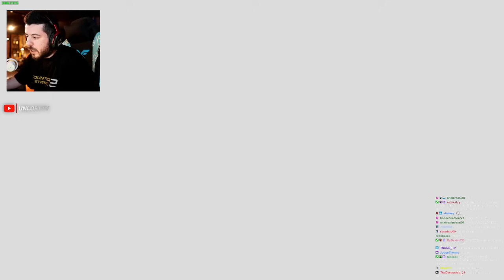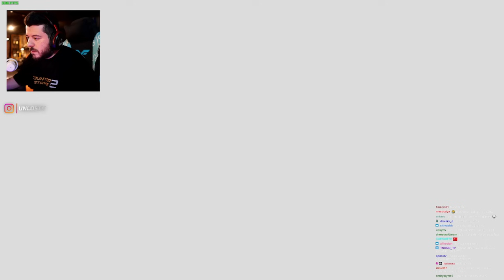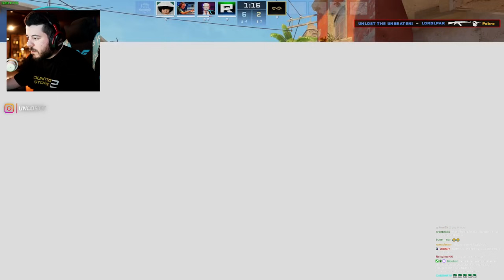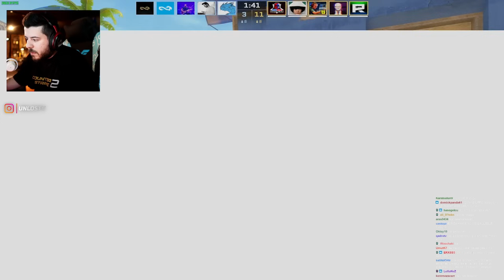ETERNAL FIRE 🆚 UNLOST TKT SEKTÖR CUP 🔴MIRAGE